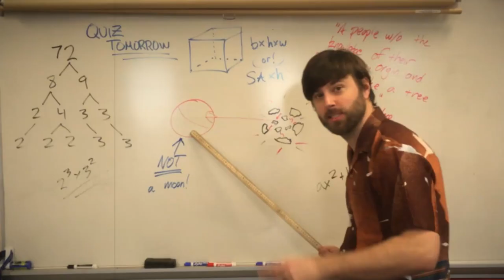The Most Interesting Man in Legion - 1 (Parody Commercial)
Originally aired on War Corgi's Battle for the Galaxy Campaign Ep 3, which you can check out here:

Jet Tanyag - Discard Pile (Latin Loop)